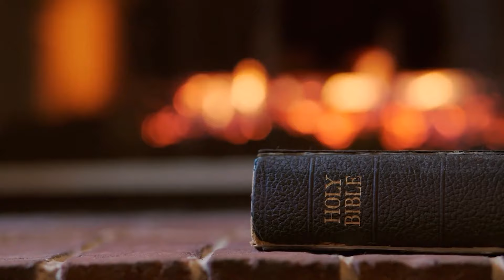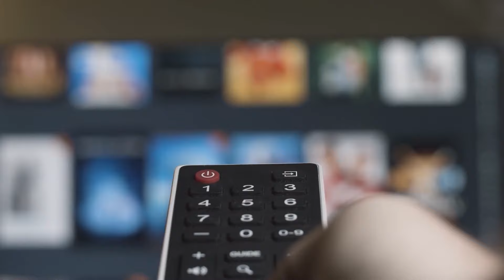The Streets Talk Show hosted by Loretta La-Rue Duncan-Fowler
🎙️ “Discover the Journey: Allow Me To Reintroduce Myself:  Lessons Learned on the Backside of The Mountain” 🏔️

Join us as we dive into the inspiring world of Minister Precious Neil and her transformative book, Allow Me to Reintroduce Myself. In this captivating memoir, Precious shares the wisdom she gained during her toughest challenges, offering insights that resonate with anyone navigating life’s peaks and valleys.

📚 Key Takeaways:

Resilience: Learn how to turn adversity into strength and emerge stronger.
Self-Discovery: Explore the power of redefining yourself and embracing change.
Grace Under Pressure: Discover how grace and dignity can transform even the most challenging situations.

Whether you’re seeking inspiration, personal growth, or simply a captivating read, Allow Me to Reintroduce Myself promises to leave a lasting impact. Tune in to our interview and embark on a journey toward a life well lived! 🌟